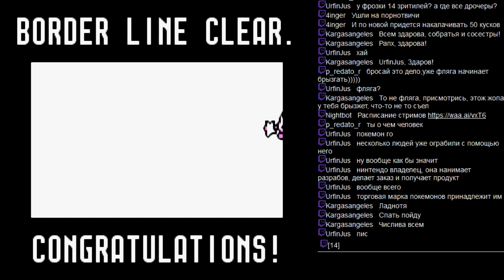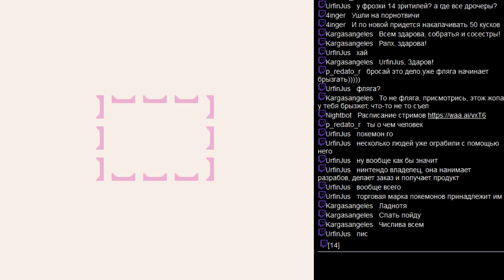Raph - Kirby Arcanoid (GB) part 2